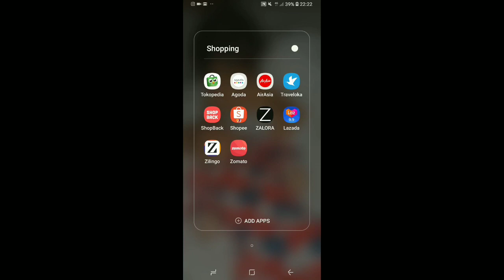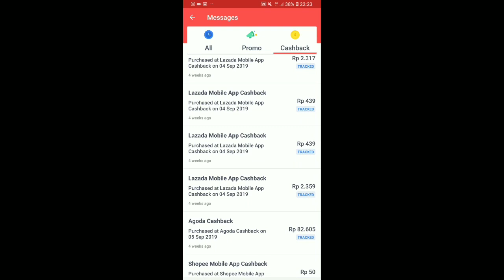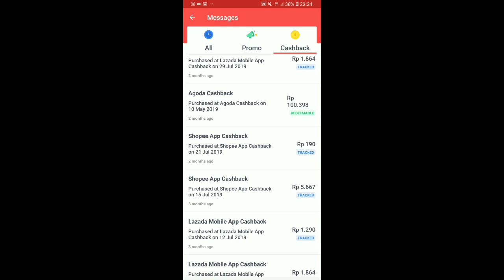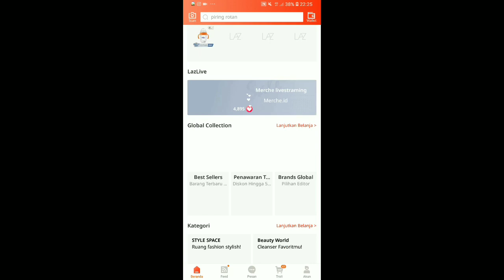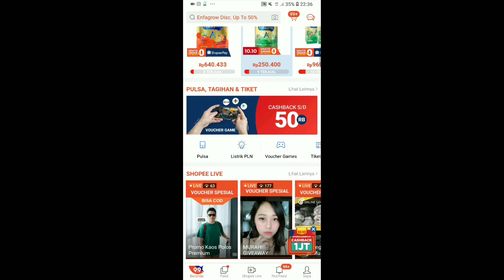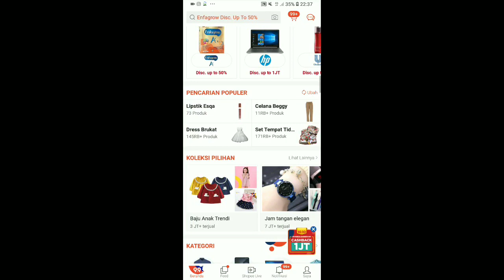Shopback dapat cashback Part 2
Dapat Cash Back dari Shopeback | Belanja Online malah dapat duit 😯

Aku mau share ke Kalian gimana sih aku  belanja online tapi malah dapat uang 😁😁😁

Nah buat kamu yang mau dapat bonus langsung senilai 25.000 kamu bisa klik link ini

Hey! Check out ShopBack where you can earn Cashback as you shop online. Sign up via my link and get a Rp25,000 welcome bonus today!

Terima Kasih